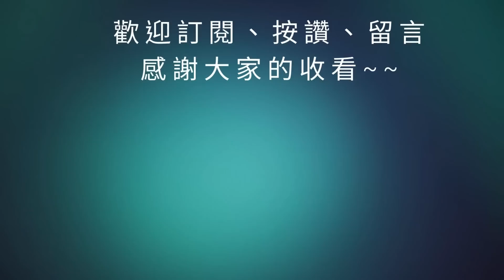【三國志幻想大陸】王元姬組隊教學｜幻星888+5張招募卷限量活動｜新春慶典獎勵計算｜全字幕影片｜雞腿格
00:00 開始
16:13 結束